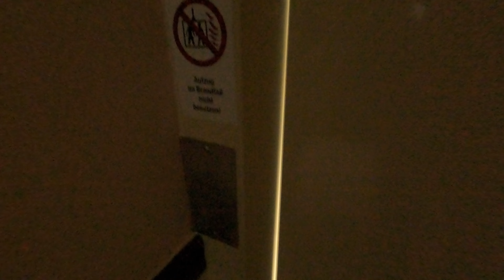DER HEFTIGSTE TRIP MEINES LEBENS!🔥 Barcelona VLOG☀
In this video, I'm taking you with me and a friend of mine, Flo, to Barcelona. We had an absolute blast, visiting the city for the first time. We went out partying, did some sightseeing, and met a ton of new people. Follow us on this legendary trip and see how it went. I hope you enjoy watching the video. Don't forget to leave a Sub, Like, or Comment. Cheers